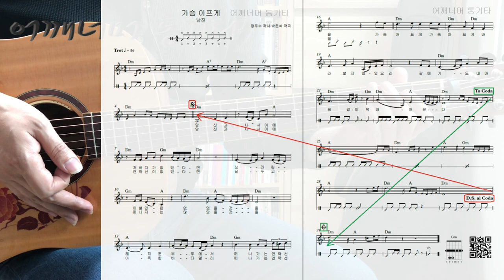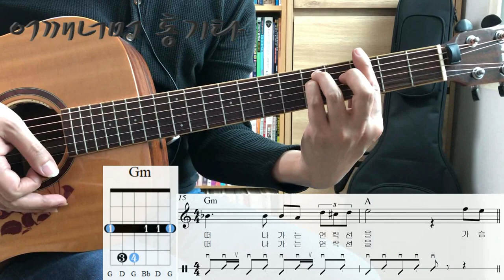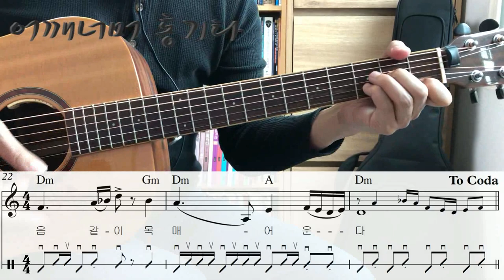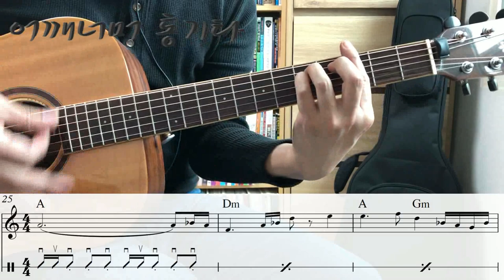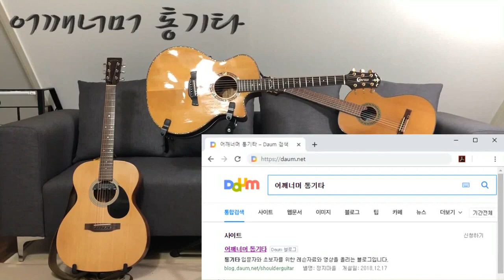(통기타 반주) 133 트로트 Trot 가슴 아프게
카메라 : Phone8
마이크 : Edutige EIM-003 (기타)
마이크 : Edutige EIM-008 (목소리)
마이크 연장케이블 : Edutige ESL-006
Y케이블 : Edutige  ESL-004
스마트폰 거지대 : Xenomix Grab SHG-P2000
화면모니터링 : 거울
CPU : i5-4690
그래픽카드 : GeForce GTX 750
RAM : DDR3 8GB
편집 : 곰믹스

어쿠스틱기타앰프 : ZT Amp Lunchbox Acoustic (LBA1)